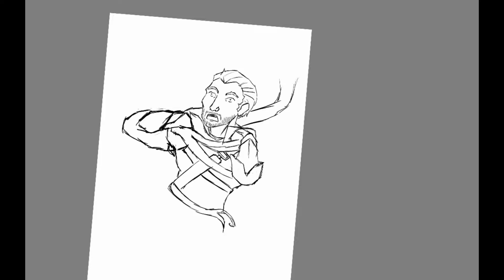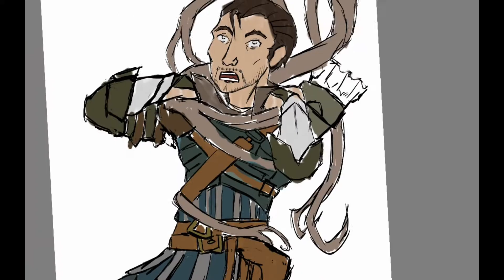Provokers Fan-Art: All Choked Up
This was a difficult one for me. There is something wrong with his face, but I can't figure it out, but it's suppose to be Kristoph in Session 9 of the provokers getting attacked by the assassin vine